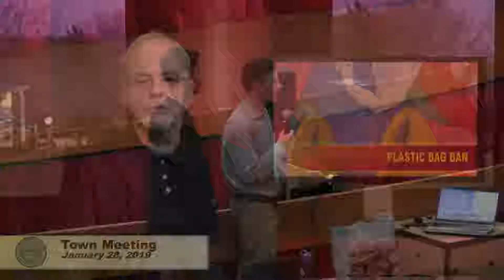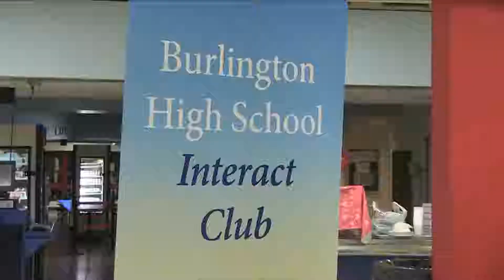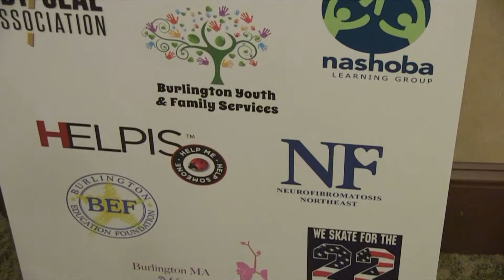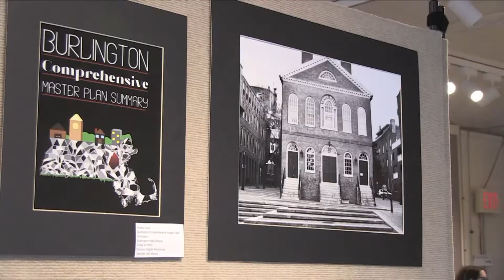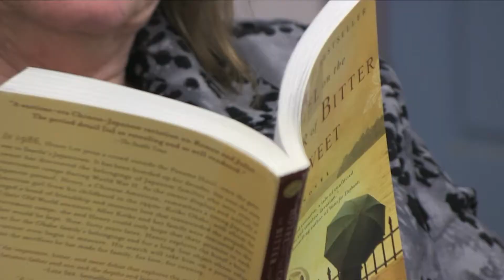BNEWS Weekly: Rotary's Interact Club Donates Socks to Veterans, BHS Students' Art Gallery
Get the latest Burlington news with our weekly round-up show, BNEWS Weekly